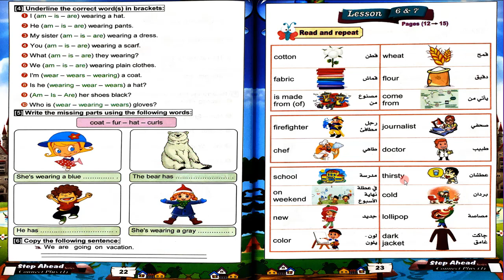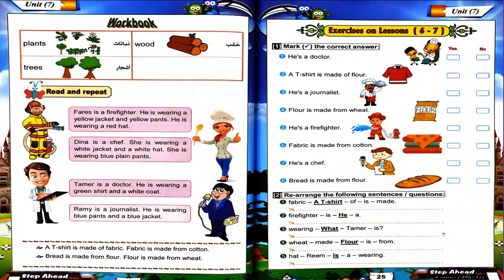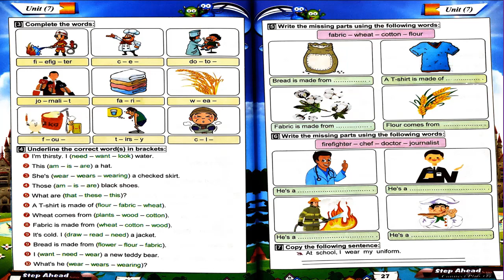كونكت بلس الصف الاول ترم ثاني Connect Plus 〡 G 1 Unit 7 Lets go shopping 〡 Lessons 6&7 lsgfuhl4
شرح منهج اولى ابتدائي كونكت بلس الوحدة السابعة الدرس السادس والسابع
شرح منهج كونكت بلس الترم الثاني
للصف الاول الابتدائي لغة انجليزية
للمدارس التجريبية والمدارس الخاصة ومدارس اللغات
شرح مستر ياسر الكيلاني
من كتاب استيب أهيد
الصف الاول الابتدائي منهج كونكت بلس الجديد 2022
كونكت بلس الصف الاول ترم ثاني Connect Plus 〡 G 1 Unit 7 Lets go shopping 〡 Lesson 1 lsgfuhl1
رابط صفحة الفيسبوك التعليمية